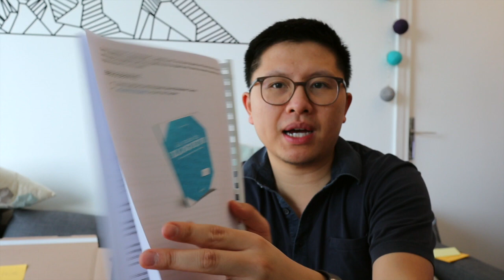4 RAISONS DE SE PRENDRE LA TÊTE POUR "RIEN" | Vlog #137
Durant cette session, nous t'apporterons de la clarté pour développer une activité prospère. Soyez notifié de la prochaine session de PARTIR DE RIEN